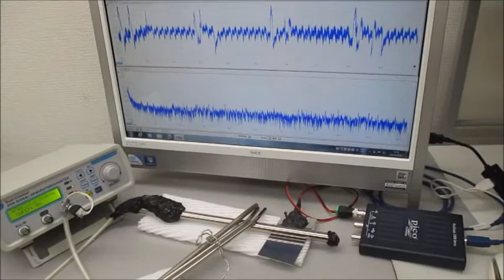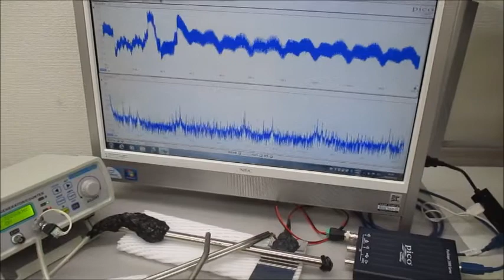超音波のダイナミックな非線形現象を利用する技術（音と超音波の組み合わせ）